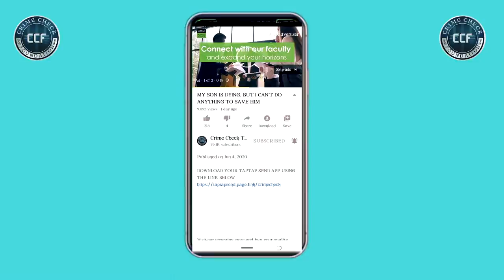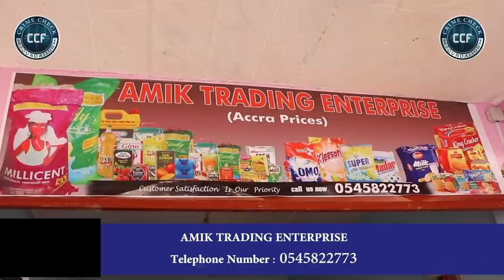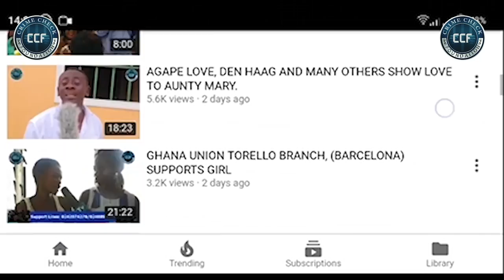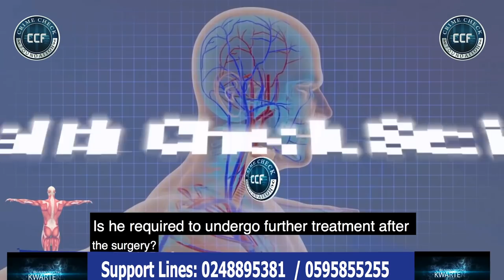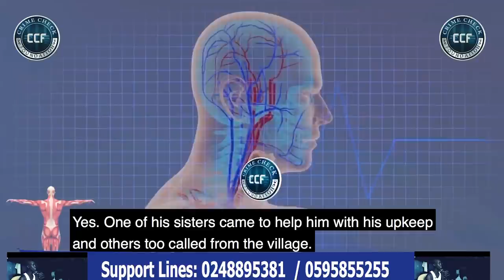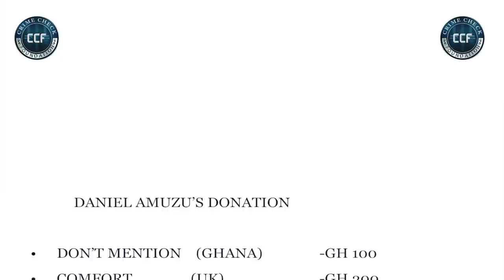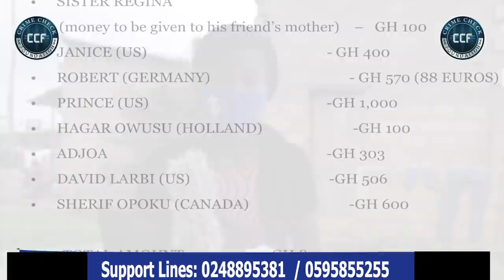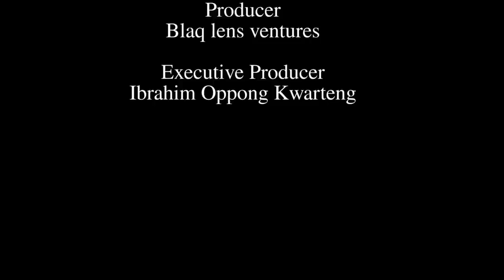HOW DANIEL AMUZU WAS SAVED FROM D£ATH